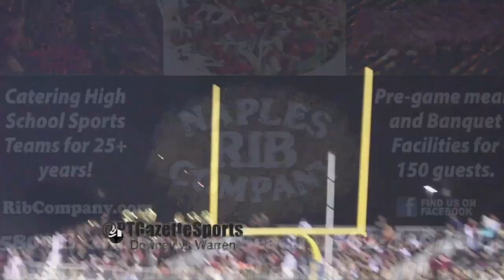High School Football: Downey vs. Warren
The Vikings pulled away to beat the Bears in the big city of Downey rivalry game.